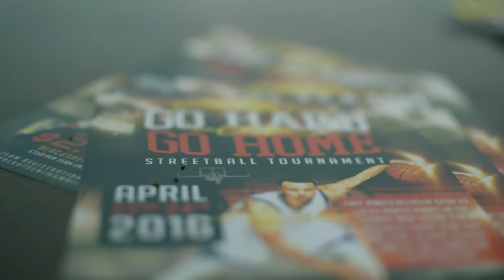Royal Kuts (Promo Video)|Shot By@FilmGod